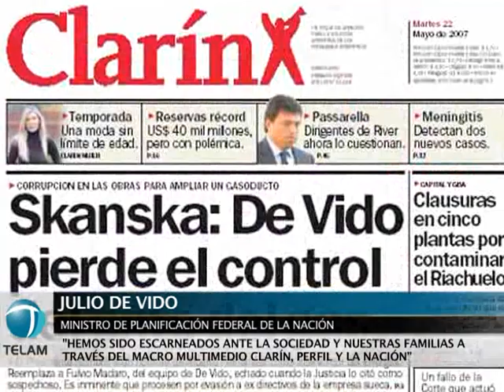De Vido cuestionó el tratamiento informativo que dieron algunos medios al caso Skanska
El ministro de Planificación, Julio de Vido, cuestionó el tratamiento informativo que dieron "el macro-multimedio integrado por Clarín, Perfil, y la Nación" al caso Skanska, donde el peritaje realizado por personal de la Corte Suprema de Justicia determinó que no hubo sobreprecios.
"El Caso Skanska se trata claramente de maniobras ilícitas de evasión impositiva entre privados", indicó De Vido, quien cuestionó duramente el abordaje informativo que en su momento le dio a este tema "el macro multimedio integrado por Clarín, Perfil y La Nación".
El jefe de la cartera de Planificación recordó, además, que la empresa "Skanska no realizó ninguna obra como contratista del Estado Nacional durante los 8 años de la administración kirchnerista".